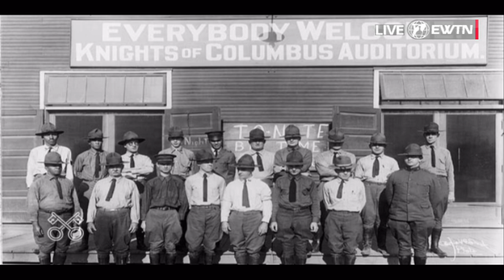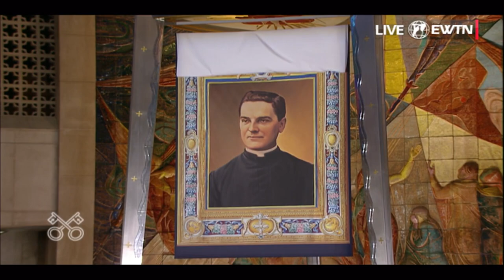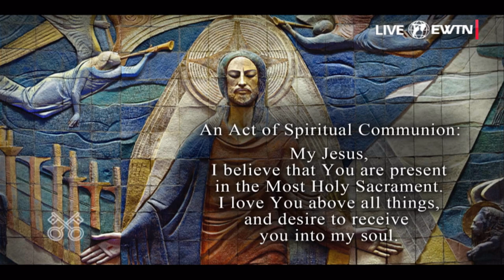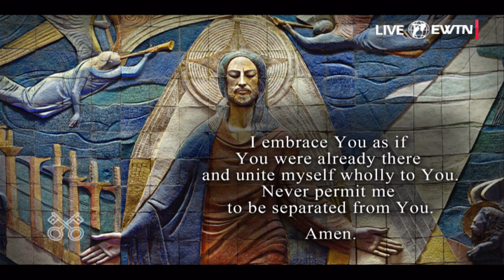Mass of Beatification of Fr. Michael McGivney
RIGHT NOW ON EWTN: The Mass of Beatification of Fr. Michael McGivney

Tell us where you're watching from, and include your intentions for Holy Mass.

Blessed Fr. Michael McGivney, pray for us!